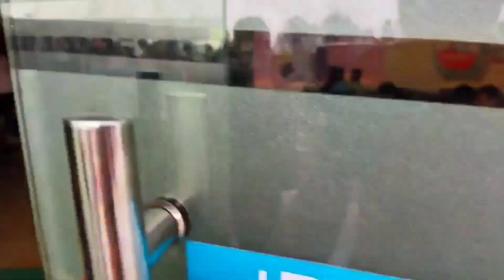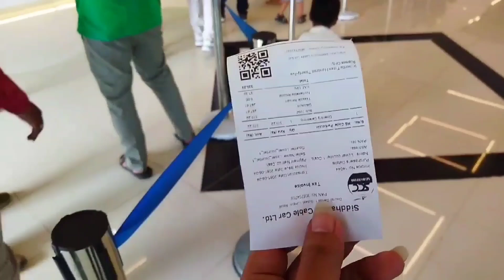Visting Siddhartha Cable Car in Butwal(Nuwakot) Vlog with Friends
I hope ypu enjoyed this video.